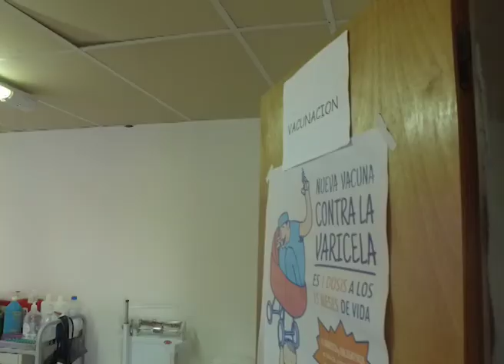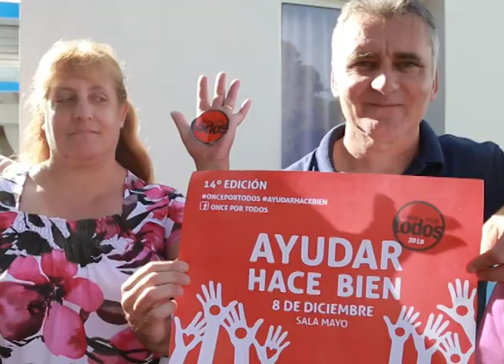"Hay muchas necesidades", dicen desde el CIC de Colonia Avigdor